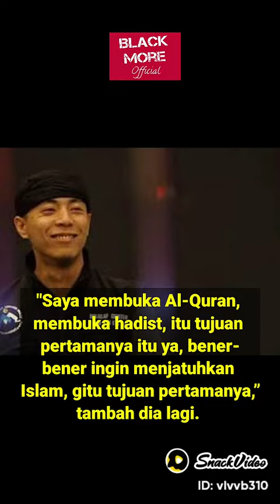Wendy Lofu, Niat Hatam Qur'an Untuk Hina Islam, Malah Berujung Mualaf.